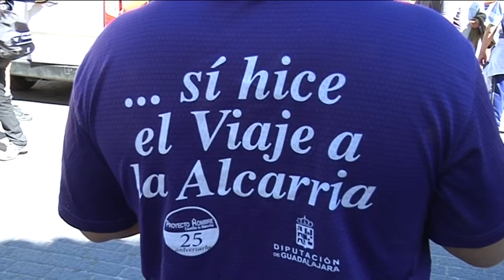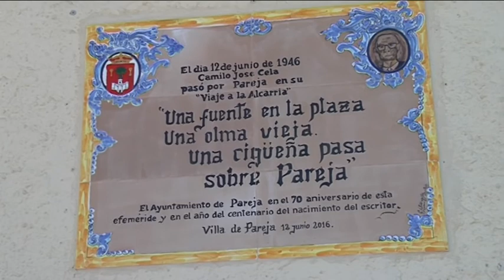El presidente de la Diputación acompaña a Proyecto Hombre en su Viaje a La Alcarria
Proyecto Hombre, Viaje a La Alcarria, turismo, Guadalajara,